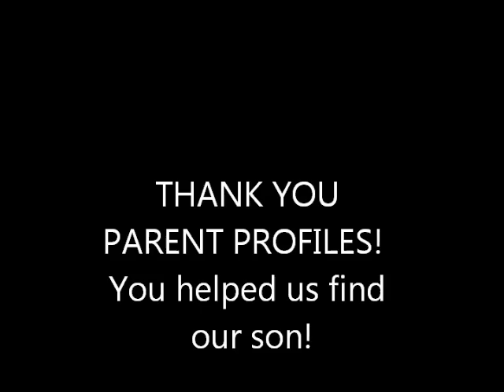The Merrills Connected With Their Birth Mom | Adoption.com Parent Profiles Success Story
The Merrills used Adoption.com Parent Profiles to find their beautiful child.